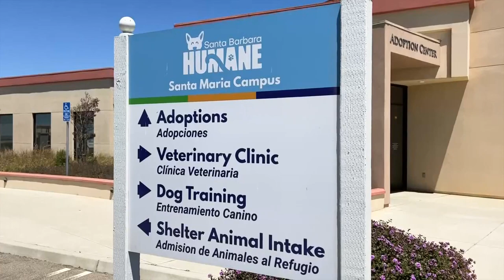Santa Barbara Humane offering free parvovirus vaccines for dogs in Santa Maria